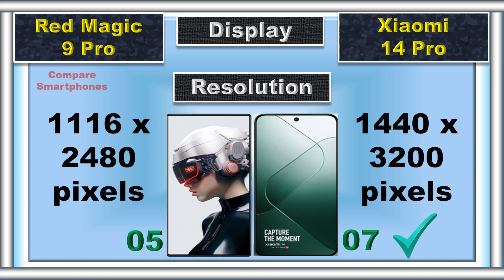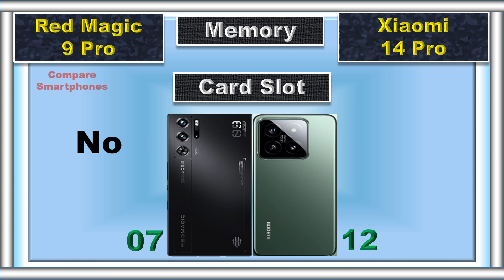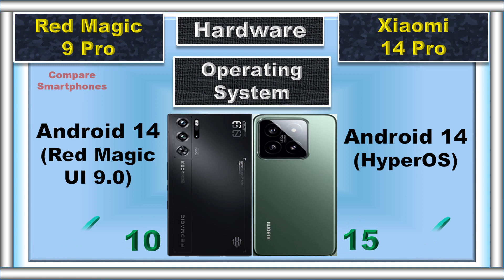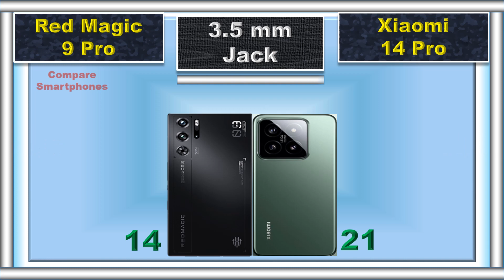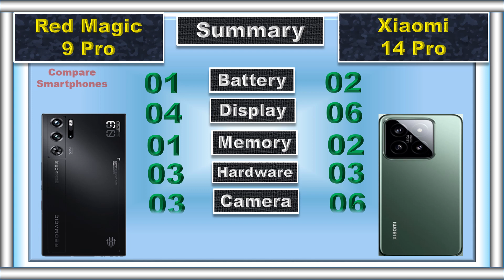Red Magic 9 Pro vs Xiaomi 14 Pro: Gaming Beast vs All-Rounder!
The Red Magic 9 Pro and Xiaomi 14 Pro are two of the most powerful smartphones on the market in 2023. Both phones are packed with top-of-the-line specs, including the latest Snapdragon 8 Gen 3 chipset and plenty of RAM. But which phone is right for you? 🎮📱

In this video, we compare the Red Magic 9 Pro and Xiaomi 14 Pro in a head-to-head battle. We'll take a look at their design, display, performance, camera, battery, and price. We'll also help you decide which phone is right for you based on your needs and budget.

Also watch:
Oppo Reno 11 Pro Vs OnePlus 11R

📌 Timestamps:
0:00 Intro
0:04 Battery
0:09 Fast Charger
0:14 Wireless Charger
0:21 Weight
0:28 Thickness
0:35 Display Type
0:41 Screen Size
0:48 Refresh Rate
0:54 Resolution
1:01 Peak Brightness
1:06 PWM Dimming
1:12 Screen Protection
1:18 Dust and Water Resistant
1:27 RAM
1:35 Storage
1:44 Card Slot
1:53 Processor
2:02 GPU
2:08 Operating System
2:18 Rear Main Camera
2:30 Rear Second Camera
2:41 Rear Third Camera
2:51 Rear Camera Video Recording
3:02 Main Front Camera
3:09 Front Camera Video Recording
3:19 3.5 mm Jack
3:25 Loud Speaker
3:31 Fingerprint Scanner
3:38 USB Type
3:44 Network
3:51 Price
4:02 Summary
4:18 Final Result